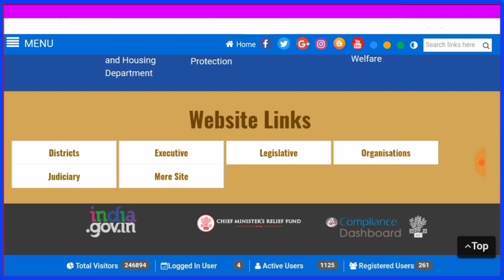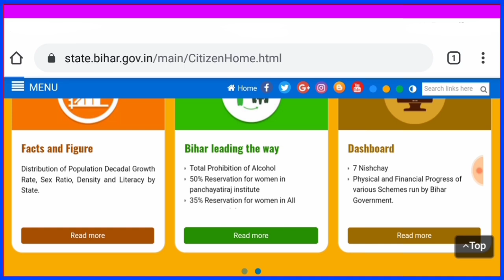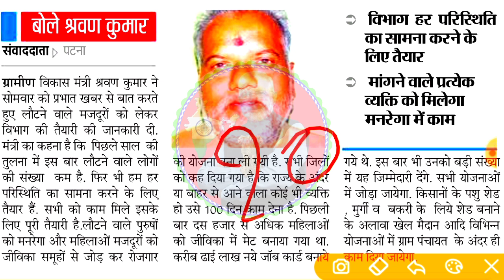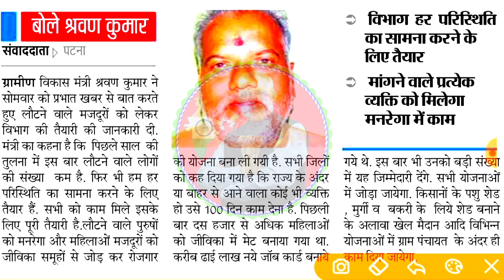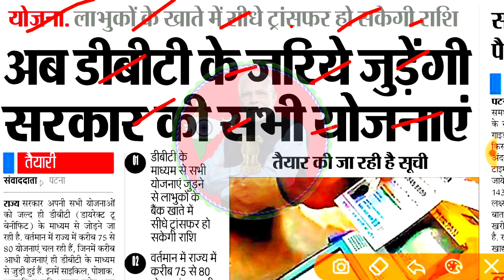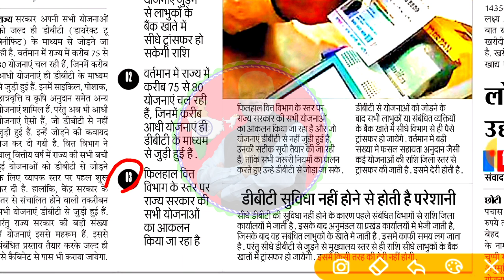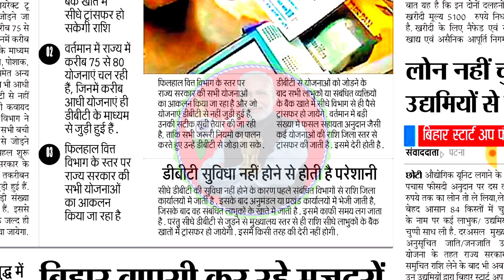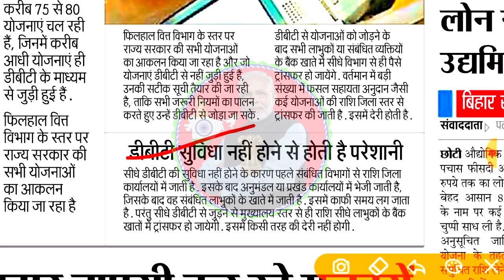Bihar Labour Card Kaise Banvaye 2021|Bihar Jobs Card Kab Se Milega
लेबर कार्ड बालो को 3000 कैसे मिलेंगे,
labour card 3000 kaise milenge,
labour card 3000 apply online,
चिकित्सा योजना ऑनलाइन आवेदन कैसे करें,
labour_card_3000,
लेबर चिकित्सा योजना,
Majdoor card 3000 rupe yojna,
Labour card 3000 rupye Kaise milenge,
labour card yojana online applying,
labour chikitsa subidha yojna online apply,
how to apply for labour card,
labor card paisa,
labor card 3000,
lebor resources department,
bowcbihar.in,
bihar.gov.in,
sharmik card paisa kab aayega,
3000 lebor card paisa,
bihar news,
manrega job card paisa,
lebor department paisa,
chikitsa yojna ke liye apply kese kare,
labour ko 3000 rupye kese milege,
labour card me mobile nuber change kare,
up labour card mobile number change,
shikitsa yojna status kese dekhe,
chikitsa suvidha yojna,